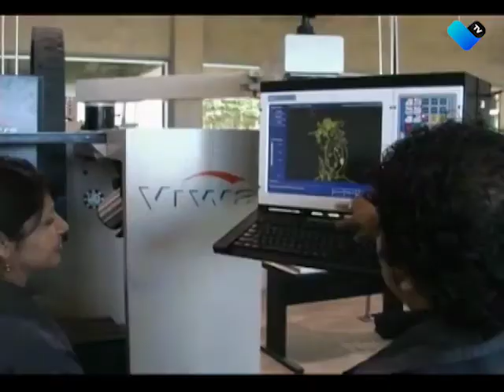PRETENDEN DEJAR FUERA A LOS EMPRESARIOS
Se debe de considerar la opinión de los empresarios al momento de hacer modificaciones en las pensiones, señala el presidente de COPARMEX en el estado.